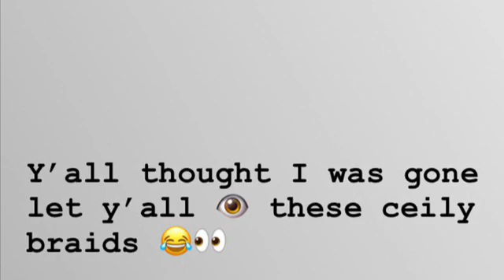Quickies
NYX dark brown gel liner
BR true complexion brown concealer
Candy glitter lipstick purple
NYX vinyl liquid liner
Lashes
Song by JPB: High